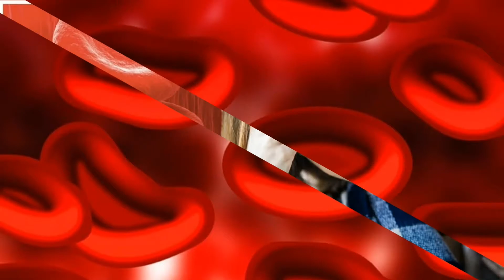शरीर मे खून की कमी को कैसे दूर करें।Home Remedies/Increase Blood Food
Sharir me khoon ki kami ko kaise dur karen